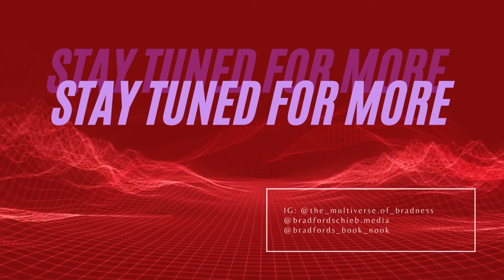Character Examination: Crowley (SPOILERS)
"The Hardy boys tracked down [Bradford], and it took them long enough." The King of Hell, the sassiest antihero, and most chaotic neutral you will find on the glorious show Supernatural! What are my thoughts of him? Watch the video to find out!